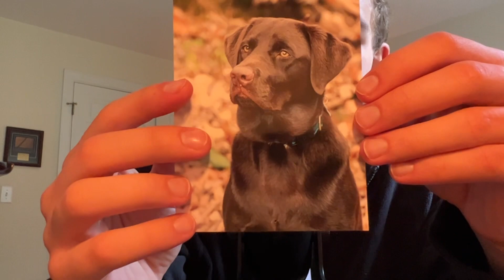Asmr relaxing head massage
What’s up y’all today we will be doing a realistic asmr head massage enjoy